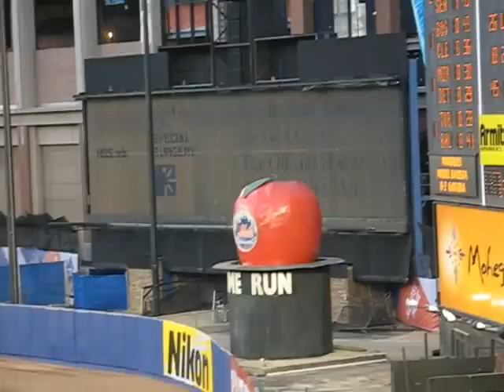David Wright of the Mets Hits A Home Run vs Nationals 41508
David Wright of the New York Mets hits a two run home run off of Odalis Perez of the Washington Nationals on Jackie RObinson Day at Shea Stadium in Queens, NY on 4-15-08